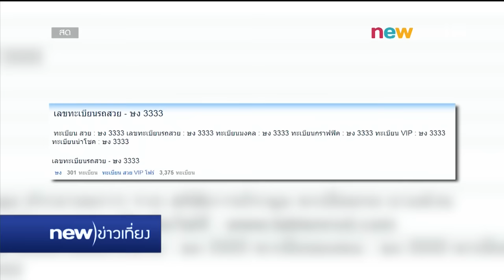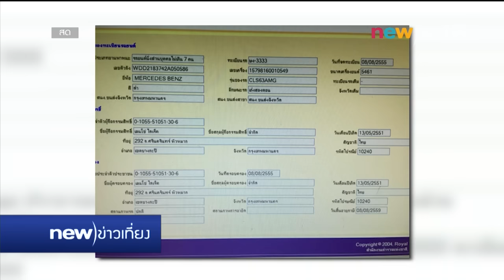นิวทีวีแฉหลักฐานเด็ด เบนซ์ซิ่งแหกด่านทางด่วน | 18-03-59 | new)ข่าวเที่ยง | new)tv